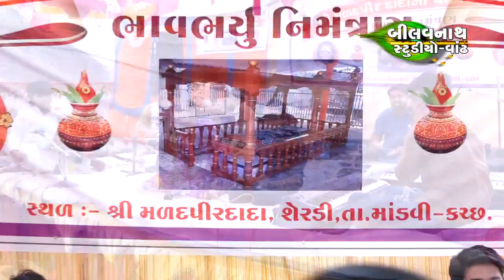SWATI ABCHUNG - PAYAL ABCHUNG = SERDI MARDPIR 2018 PART 1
Sharee Mardpir Dada - Serdi Varsik Utsav-2018